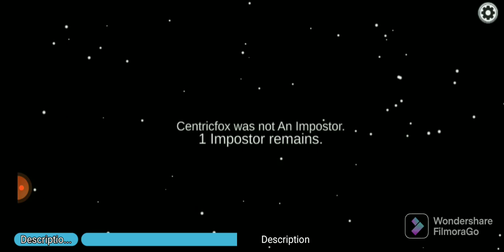I play amongus but the imposter is shape shifter /gameplay #1